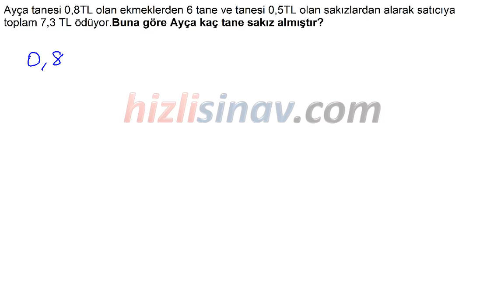HızlıSınav Soru Çözüm Videosu (Soru Kodu:37109)